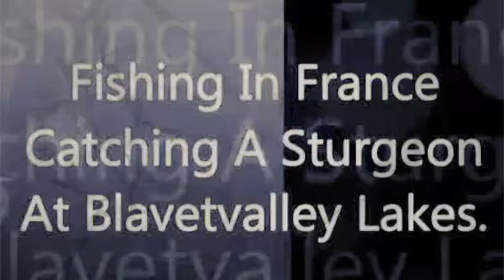Fishing in France Catching A Sturgeon Blavet Valley Lakes (Created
Fishing in France Catching A Sturgeon Blavet Valley Lakes

Josh catches a Sturgeon at Blavet Valley Lakes in Brittany France.
This complex is owned by Berny & Gordon and  has some of the best fishing available for super huge carp.

Simon runs a very successful holiday cottages and fishing business in France that has some fantastic fishing.
Please follow this link to have a quick peek.

Gordon`s Place For Super Huge Carp

Simon`s place

To see some photos of the fish caught on this and other trips check out this link